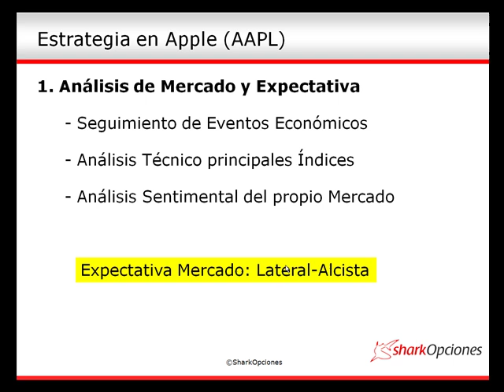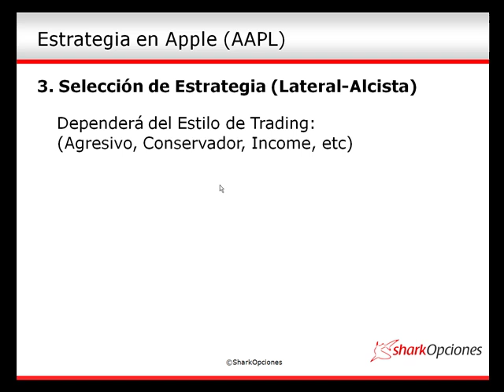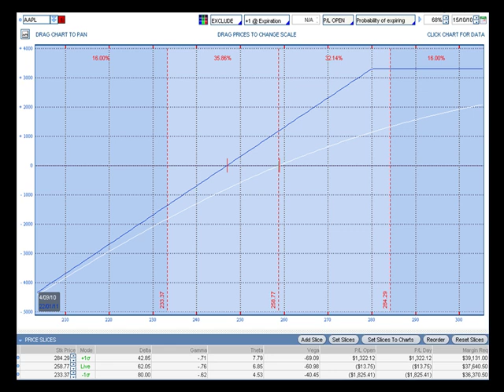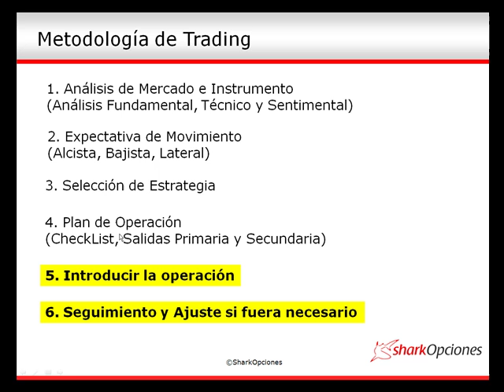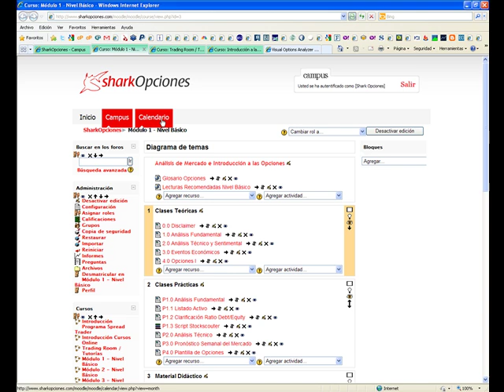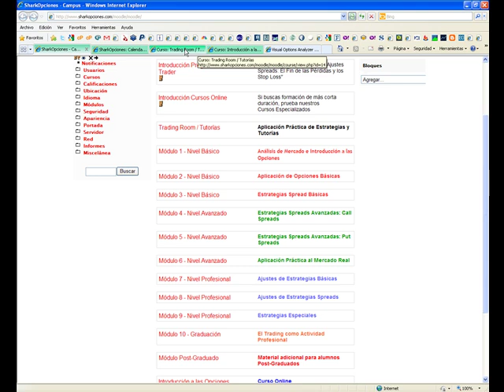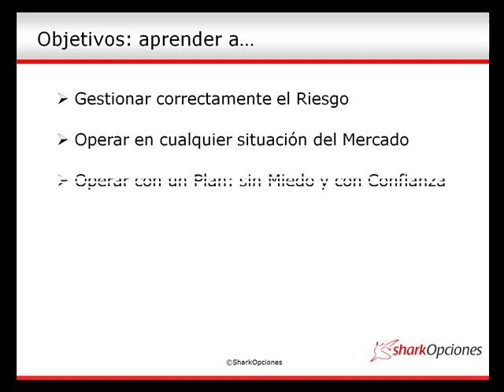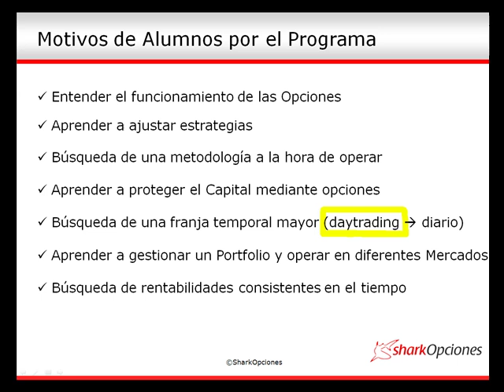Introducción al Spread Trading (2/2)